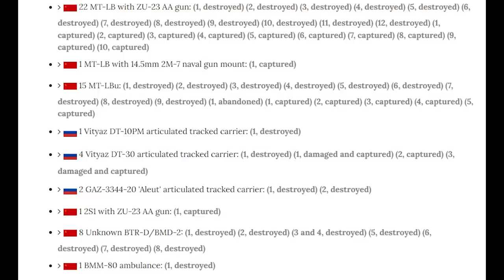MT-LB with ZU-23 Mounted Hit by FPV Near Zarichne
Another FPV drone from Zarichne/Tors'ke, this time targetting an MT-LB with a ZU-23.